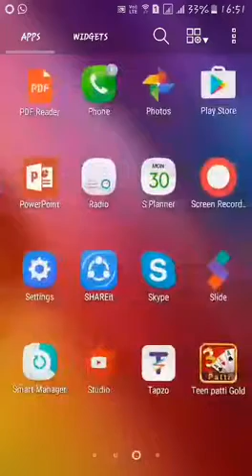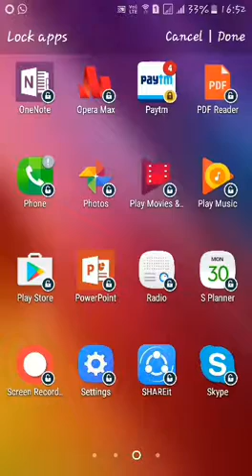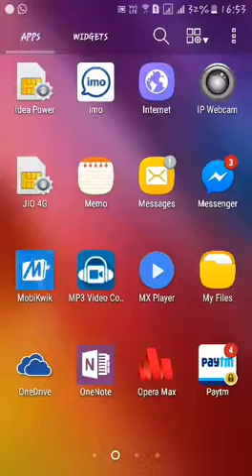Hide lock android apps without any external app | password protect Hidden trick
Hide lock android apps without any external app